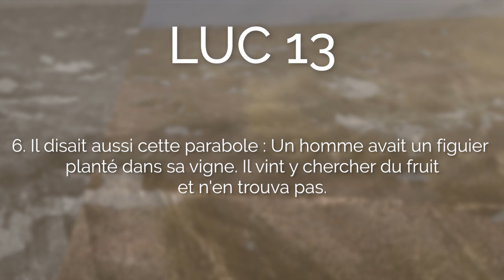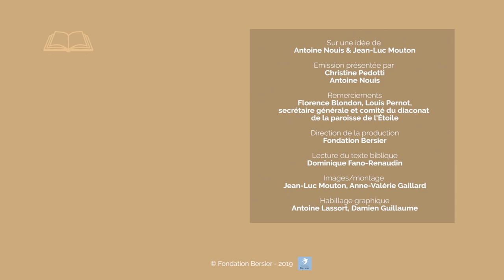Le mal qui nous arrive est-il la conséquence d'une faute ?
Un archaïsme religieux pense que le mal qui nous arrive est la conséquence d'une faute. Jésus apporte un démenti formel à cette affirmation.
Allez directement aux chapitres :
00:07 Lecture de Luc 13, 1-9
01:22 Commentaires du texte biblique :
            01:43 Le sacrifice des Galiléens
            06:32 La tour de Siloé
            10:57 Le figuier stérile